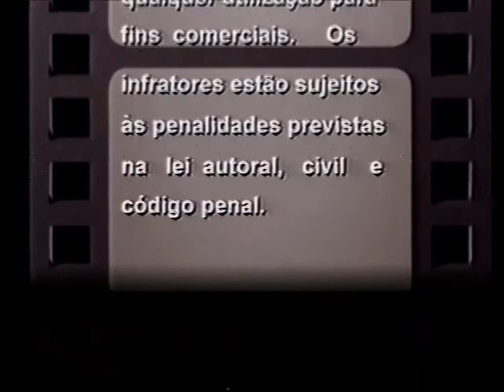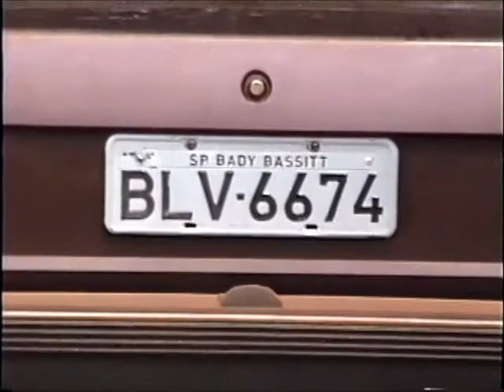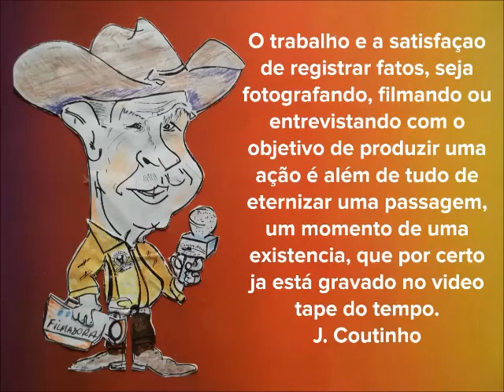RIO BORÁ DOIS - COM JOÃO PAULO E DANIEL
No mes de Setembro do ano 1997 - nas Margens do rio Bora em Mendonça e Potirendaba - em pescaria a meio a natureza - lobo guara - capivara e outros